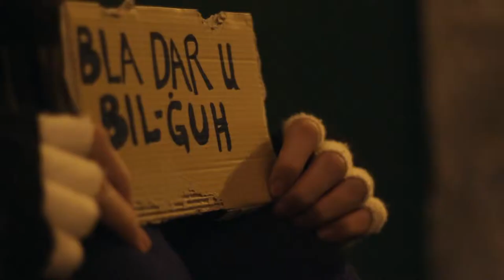Tristis Est Anima Mea - Rużar Briffa